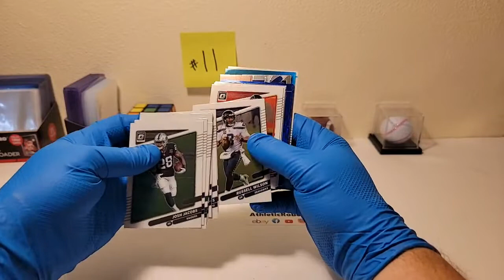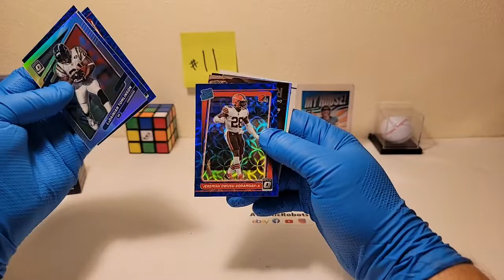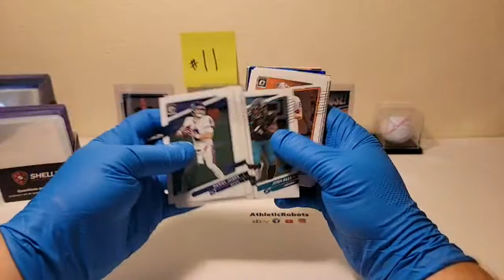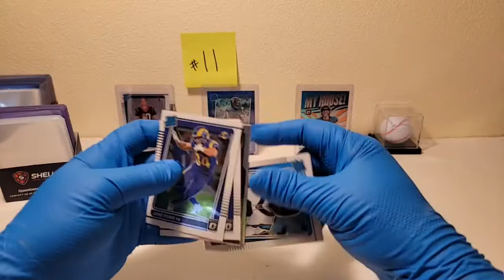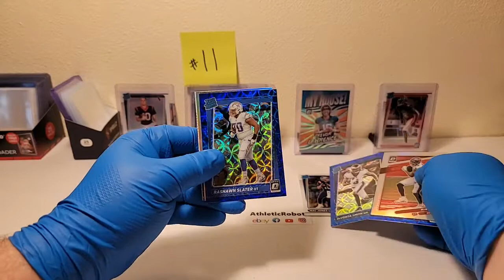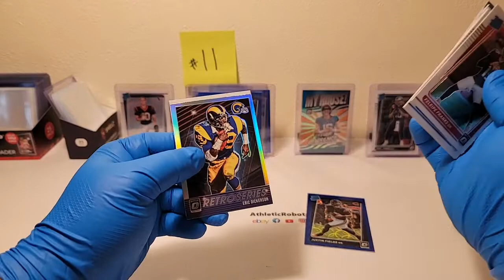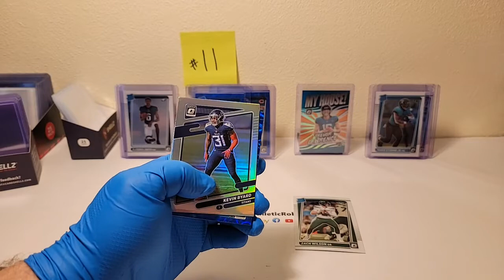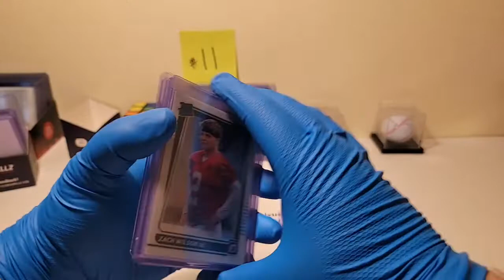2021 OPTIC NFL FOOTBALL 18 HANGER BOX 2 CASE BREAK #11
2021 OPTIC NFL FOOTBALL 18 HANGER BOX 2 CASE BREAK #11